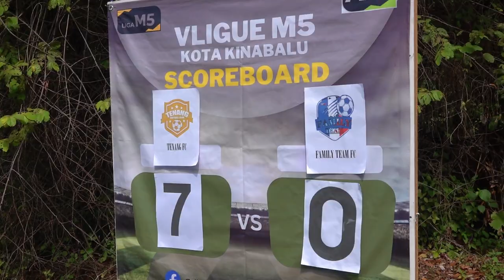TENANG FC (7) VS (0) FAMILY TEAM FC | 18 JUNE 23 | FULL HIGHLIGHTS